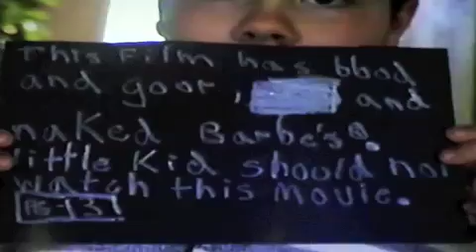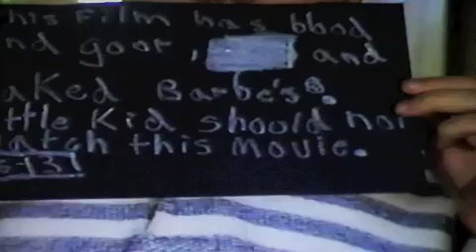Lost Footage - Toads Off-Road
The only remaining footage, about half the original footage.

Myself, Age Six: The voice of Tasha, In charge of keeping the toad in the blue truck, Race-car Driver, Little Sister.

My Brother, Age Eleven: Literally all the other voices, Screen Writer, Casting Director, Producer, Bad Speller, Playing with Barbie, Loud, Yelling Boy.

My Cousin, Age Ten: Awful at using a camcorder.

Roxie: Self.